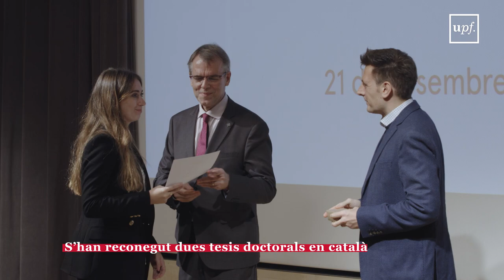Acte de lliurament dels premis acadèmics de grau, màster i doctorat del curs 2021-2022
21 de desembre de 2022
Auditori del campus del Poblenou